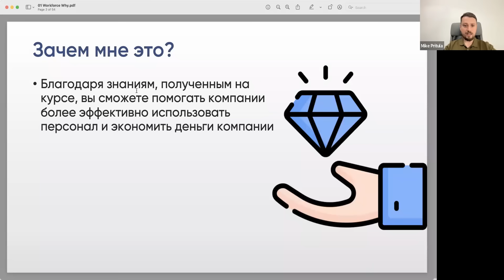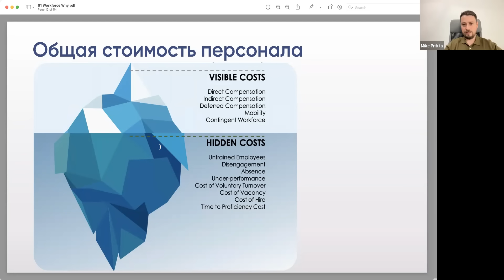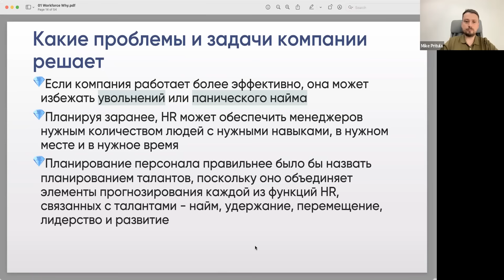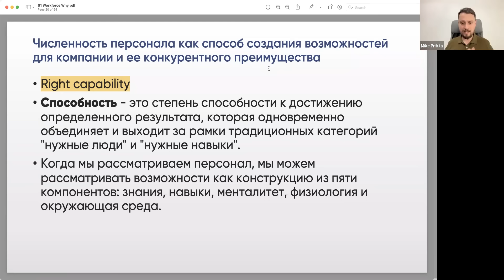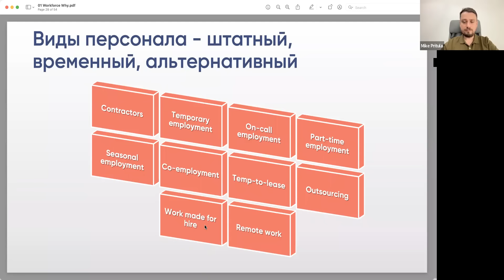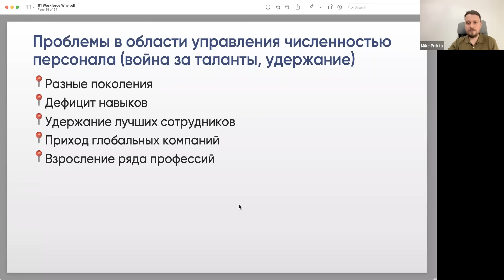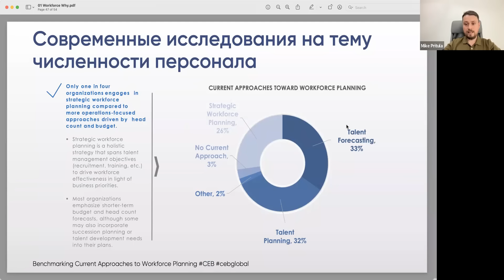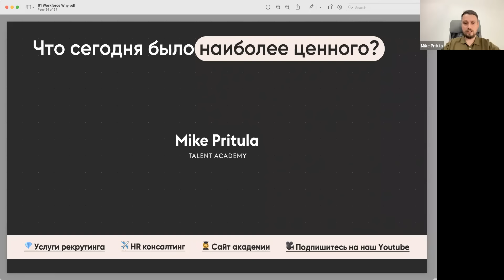Раскройте секреты эффективного планирования, нормирования и оптимизации персонала: Лучшие практики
В этом видео мы обсудим лучшие практики эффективного планирования, управления и оптимизации персонала. Мы раскроем секреты максимизации производительности и удовлетворенности сотрудников.

Для предприятий любого размера повышение производительности труда и удовлетворенности сотрудников имеет огромное значение. В этом видео мы поделимся с вами некоторыми из лучших практик для достижения этих целей. Мы обсудим, как правильно развивать и управлять персоналом, а также как оптимизировать численность сотрудников для достижения наилучших результатов!

👆Приглашаю пройти курс

🎯 Описание: Нормирование и оптимизация персонала (Workforce planning) - это планирование численности, нормирование и оптимизация персонала. Функции, которые должны выполняться в каждой компании. Они позволяют бизнесу всегда иметь столько персонала, сколько требуется для его эффективной работы и прибыльности

👩‍💻 Для всех HR и руководителей, которым приходится работать с численностью персонала - планировать, нормировать, оптимизировать и так далее

📈 Что даст курс: Полный набор инструментов для эффективного планирования, нормирования и оптимизации численности и понимание как их применять

👉 Это наиболее понятный курс без воды, с понятными и эффективными инструментами, которые сразу можно применять

💲 Польза: Благодаря знаниям, полученным на курсе, вы сможете помогать компании более эффективно использовать персонал и экономить деньги компании

✳️Программа:
Занятие 1. Зачем компании нужно планирование и нормирование численности персонала
Занятие 2. Методы планирования численности - управление потребностью в персонале
Занятие 3. Методы нормирования численности - управление наличием персонала
Занятие 4. Методы оптимизации численности
Занятие 5. Работа с эффективностью персонала
Занятие 6. От найма до сокращения - управление численностью персонала

На этом вебинаре о:
Что такое планирование персонала
Какие проблемы и задачи компании решает
Численность персонала как способ создания возможностей для компании и ее конкурентного преимущества
Численность персонала как одна из крупнейших статей расходов организации
Важность умения балансировать численностью и возможностями, которые она создает для компании
Виды персонала - штатный, временный, альтернативный
Сегментация персонала
Понятие FTE и виды FTE
Проблемы в области управления численностью персонала (война за таланты, удержание)
Понимание сути потребности компании в персонале и наличия персонала
GAP-анализ как способ выявления расхождение
Понимание внешнего рынка труда
Современные исследования на тему численности персонала